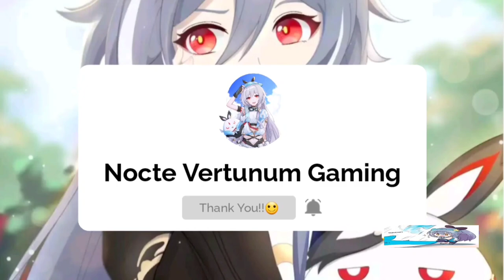Revealing Kalpas face behind his mask!!! [Honkai v5.6]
Credit to our Fellow Captain here: CaptPRIZE

Note: Please Don't Re-print the Video without Owner Authorization, Thank you🙂

GAME TYPE
ACGN, Action

PLATFORM
Android / iOS
Windows (CBT ver 3.2)
Consoles (Unconfirmed)

ENGINE

Unity 2017
Audiokinetic Wwise

DEVELOPMENT TEAM

miHoYo Shanghai

PUBLISHER
China: miHoYo Network Technology
Japan: miHoYo Inc
Taiwan: 品玩邦
Korea: miHoYo Limited
Asia: miHoYo Limited
Global: miHoYo Limited

PUBLISH DATE
China: October 14, 2016
Japan: February 16, 2017
Taiwan: May 18, 2017
Korea: October 17, 2017
Asia: November 1, 2017
Global: March 28, 2018

PC Edition
Game Engine

Current known engine version used:

5.3.6p5 (ver 1.0)
2017.4.3f1 (Unreleased, maybe testing ver)
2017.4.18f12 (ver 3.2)